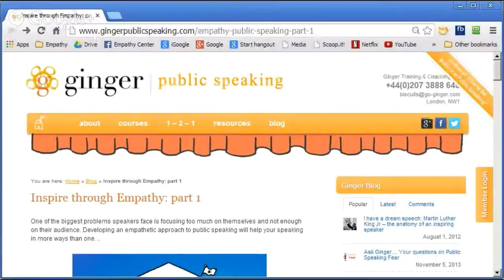Public Speaking - Inspire through Empathy: Sarah Lloyd-Hughes and Edwin Rutsch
"One of the biggest problems speakers face is focusing too much on themselves and not enough on their audience. Developing an empathetic approach to public speaking will help your speaking in more ways than one... Empathy is one of the six qualities of an inspiring speaker, that I write about it my book "How to be Brilliant at Public Speaking" .